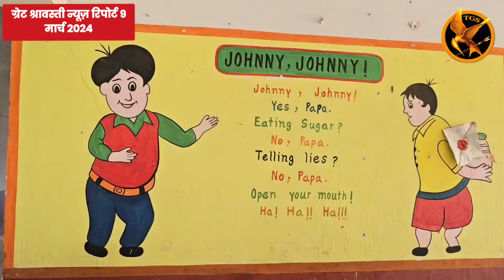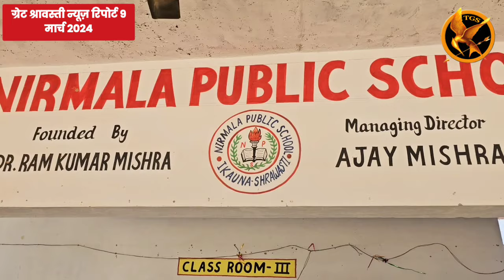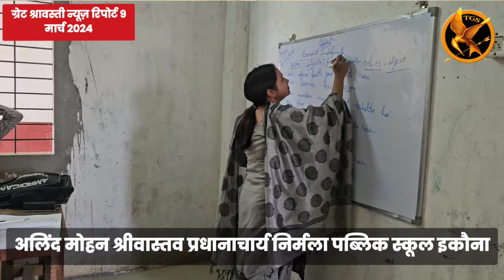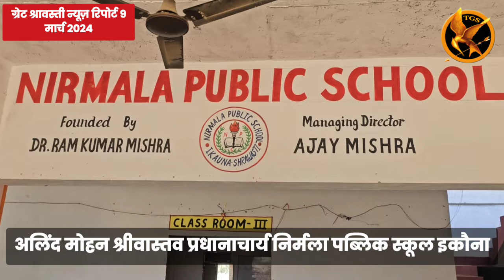इकौना में बड़े बड़े स्कूलों को टक्कर दे रहा निर्मला पब्लिक स्कूल, बेहतरीन स्कूलों में एक